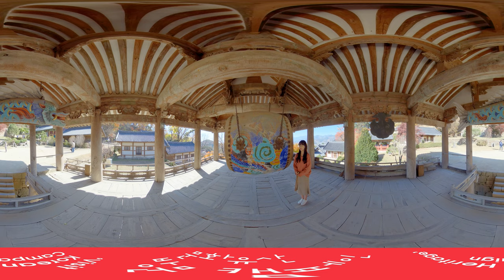[360도VR] 문화유산 랜선여행 360도VR로 즐기는 '부석사'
코로나-19로 시간이 멈춘 것 같은 느낌이 들 때,
집콕 생활을 더욱 알차고 즐겁게 보내고 싶을 때,
답답한 마음, 아름다운 풍경으로 털어버리고 싶을 때,
문화유산 방문코스 랜선여행과 함께하세요!

360도VR로 더욱 실감나게 즐기는 문화유산 랜선여행,
이번 여행은 부석사로 떠납니다.